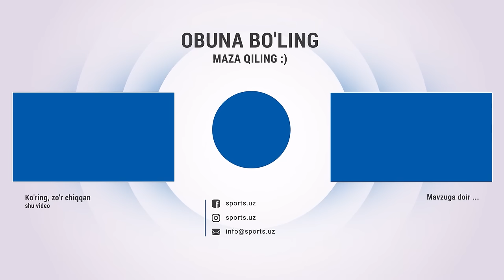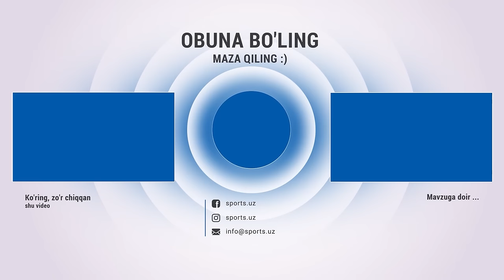Parij Olimpiadasiga medal uchun boramiz! - Temur Kopadze | Dangal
Ushbu intervyu Beeline TV ko'magida amalga oshilgan

"Duolarimizda chempionlikni so'rash kerak edi..." — Timur Kapadze/Dangal/Interyu